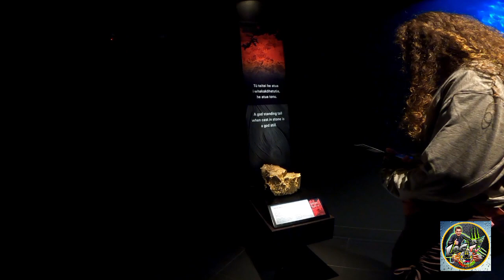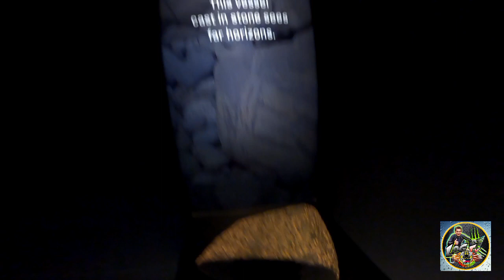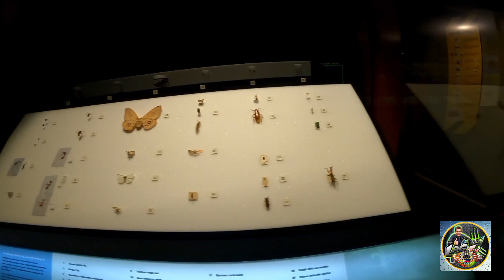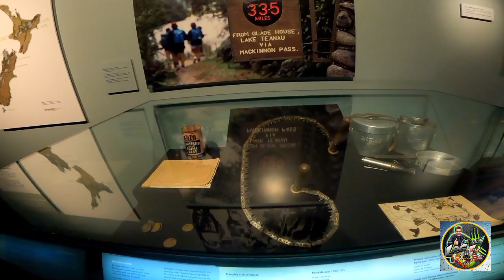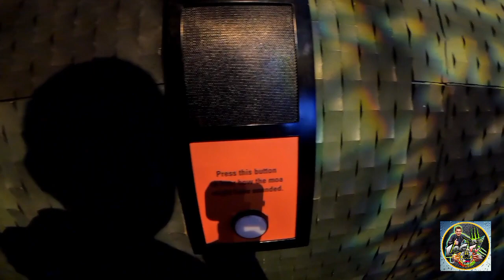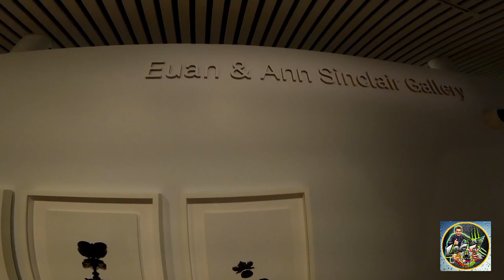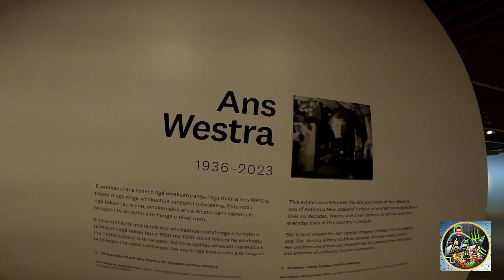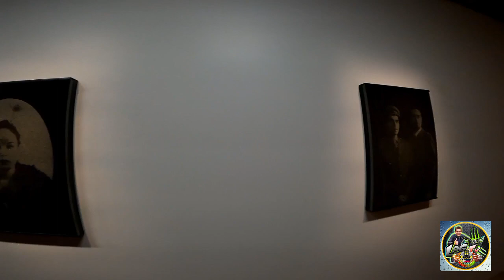the other side of Te Papa museum ...Nandito pla yun...amazing photo tricks.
Ang last part Ng pag bisita sa TE PAPA MUSEUM..Isang tourist spot sa wellington New Zealand..